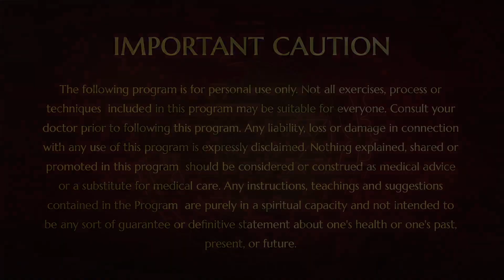疗愈和圆满关系的技巧 Technique to Heal & Complete Your Relationships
帕冉玛希我含三级课程Paramashivoham Level 3
尼希亚南达·帕冉玛希瓦上师亲授
课程安排：8月15日—9月4日

PSM3课程将让您体验和显化Paramashiva的状态、空间、力量和存在！

PSM3课程是一项为期 21 天的沈浸式觉醒项目，旨在教您显化内在鲜活意识的科学。这项科学开始于发现你内在的Paramashiva，然后通过展现Paramashiva的力量来确立这个真实身份。

💥💥💥上师简介💥💥💥

帕冉玛希我含3级课程 第2期报名表

微信：14595087（Ma Kailasa）
Line :  kailasa_taiwan